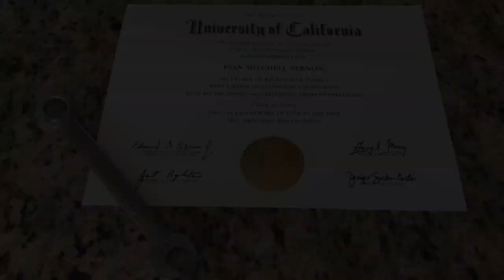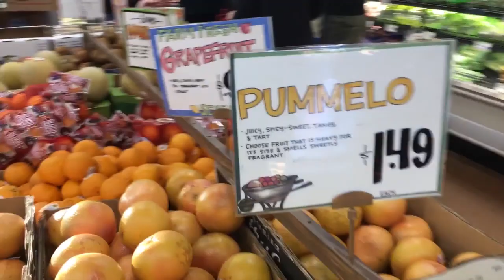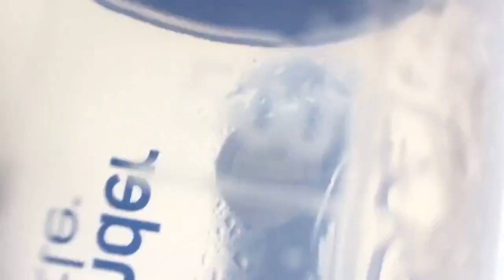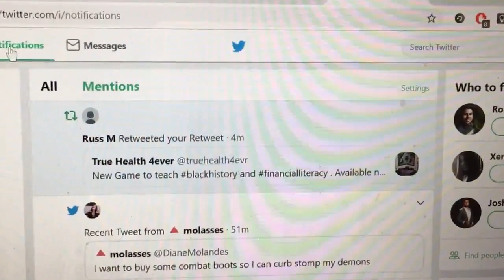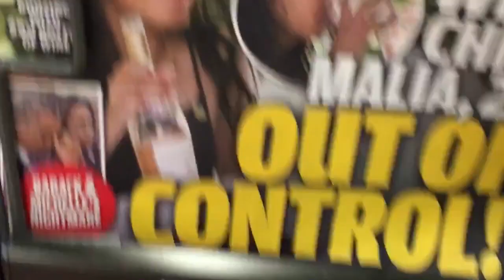Vlog #18 Part 1: Just Some Highlights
Finally Back.

My name is Ryan Vernon, and I hope you enjoy as I learn more about video editing, create content to help future engineers, as well as giving me opportunists to express my video ideas.

Co-Driver's IG: LankGFromTheV

*** The Heart mixtape on all music sights***
Apple
Tidal